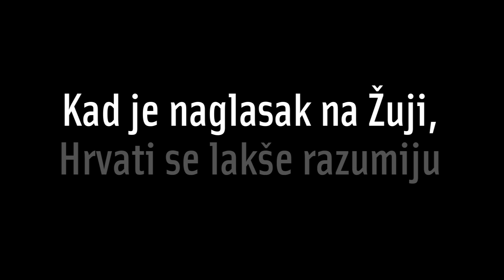Tečaj hrvatskih dijalekata: Što se dogodi prilikom nestručnog rukovanja zagorskim